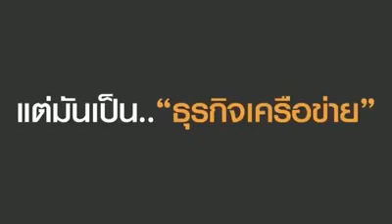มาดูว่าเขาคิดอย่างไรกับคำว่า "เครือข่าย"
มาดูว่าเขาคิดอย่างไรกับคำว่า "เครือข่าย" & "MLM"

สอบถามปรึกษา  | สมัครร่วมธุรกิจ Successmore  |ตลอด 24 ช.ม.
โทร:คุณปัณณวิชญ์  (ตะวัน )📞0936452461หรือ 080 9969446